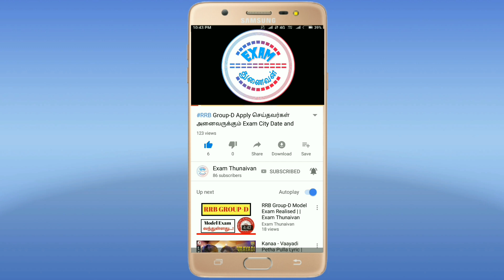RRB Group D Exam Cut off Mark In Tamil/January 2019/Exam Thunaivan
RRB Group-D Exam Answer Key Check